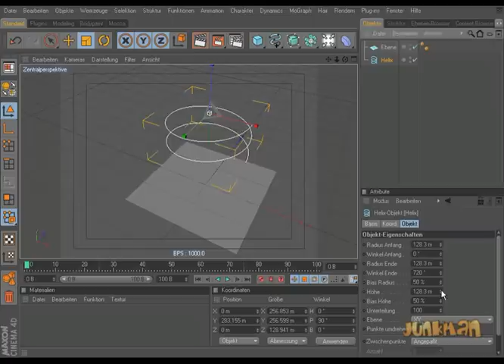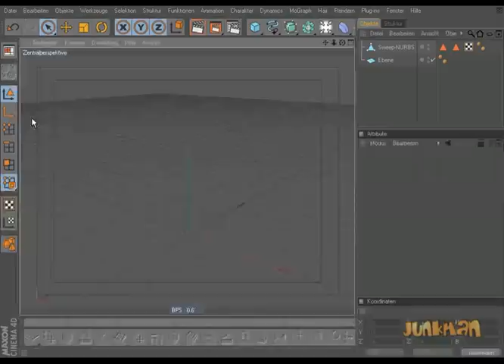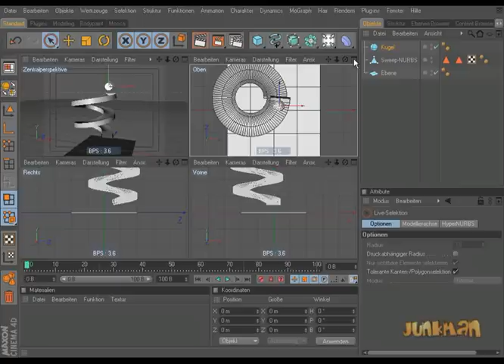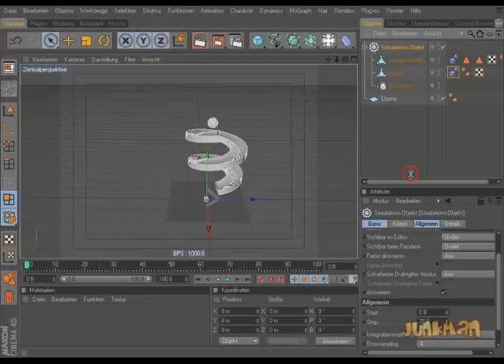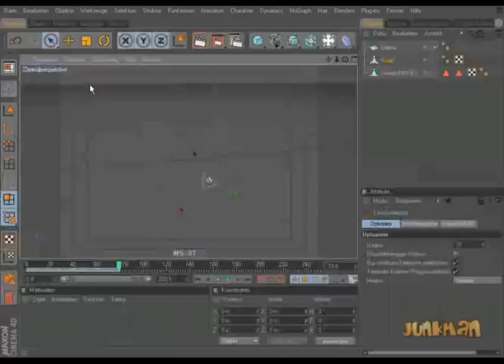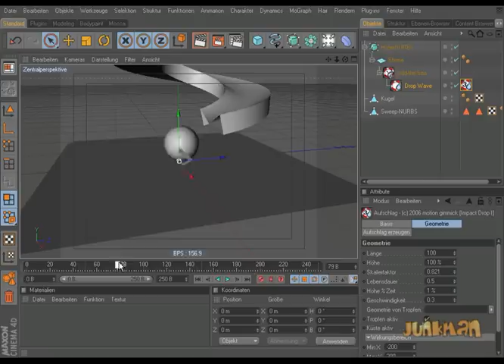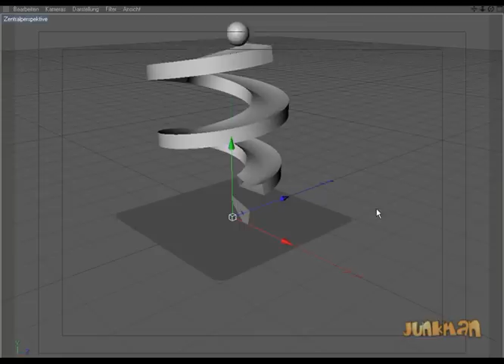Add the Sea Tutorial 4 *Cinema4D*